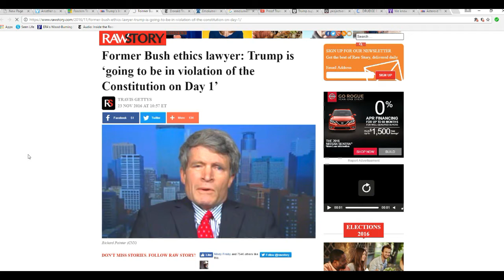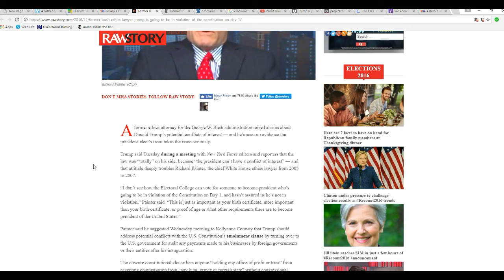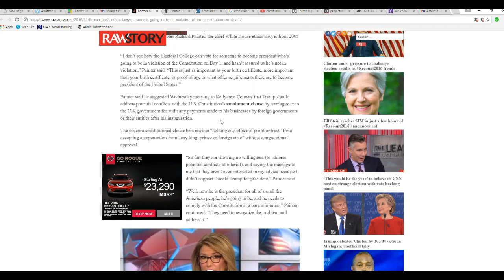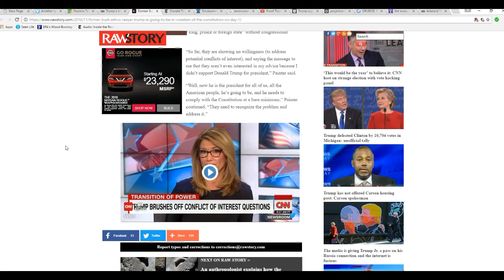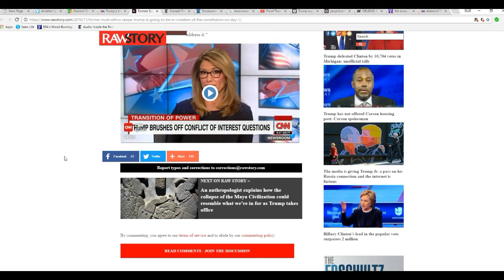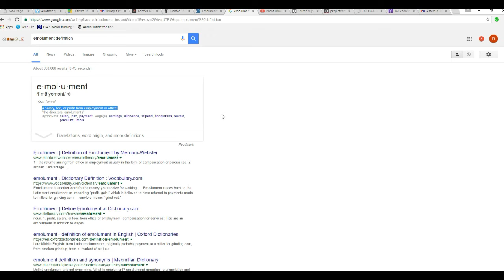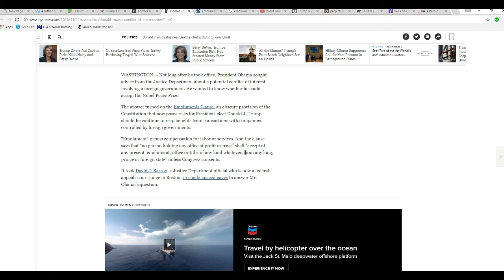Bush attorney says Trump will be in violation of constittion from day one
An "ethics" attorney for George W. Bush says that Donald Trump will be in violation of the  emolument clause in the constitution, which deals with payments from foreign governments. It is another desperate attempt by leftists and globalists to derail the Trump presidency.